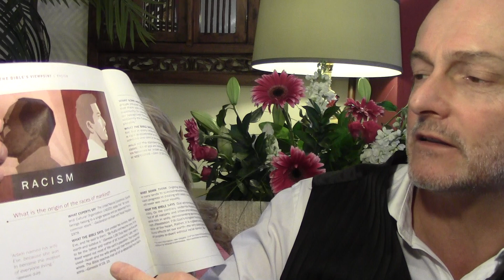Jehovah's Witnesses - Origin of Racism What's yours??? JW.Org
AWAKE mag fresh off the press. April 2014 page 14 & 15
Watchtower mag 1902 July 15th " The Negro not a beast " Page 215 & 216
The Bible versus Evolution Page 30
Golden age 1919 Oct 15th page 44
Golden age 1929 July 24th page 702
JWFacts.com